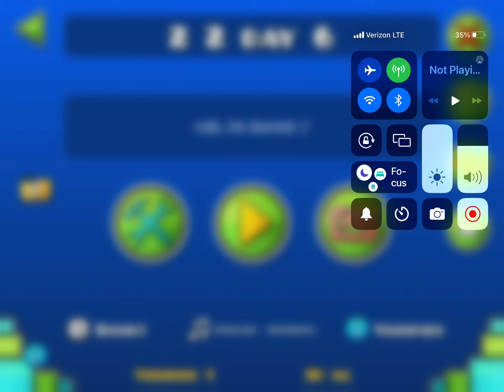2.2 (day 6)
Uhm, sorry I didn’t upload it yestreday, youtube is kinda goofy ngl